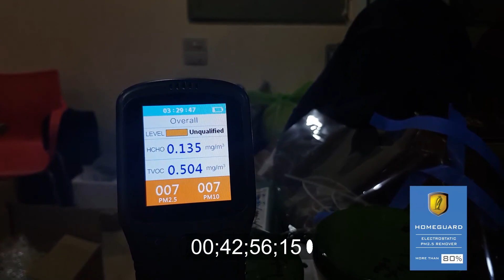ทดสอบ กรองแอร์บ้าน HomeGuard กรองฝุ่น pm2.5 ได้จริงหรือไม่ ?